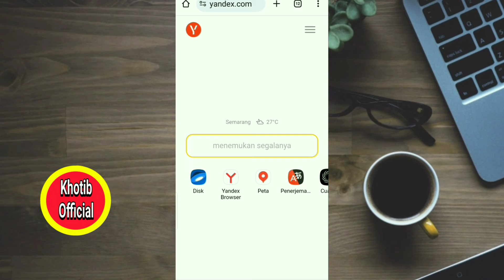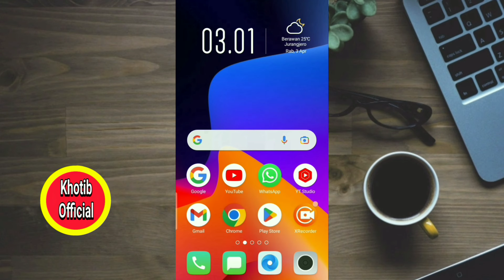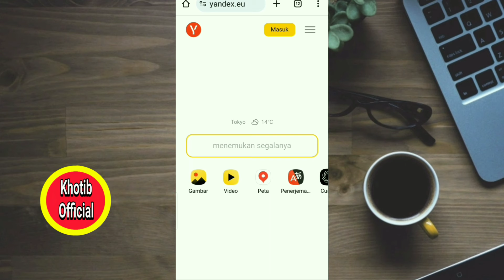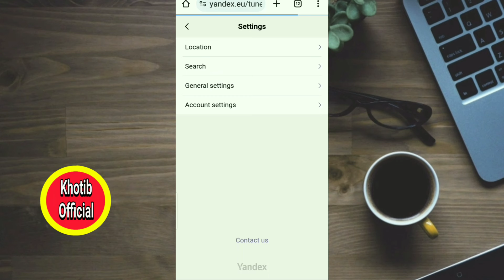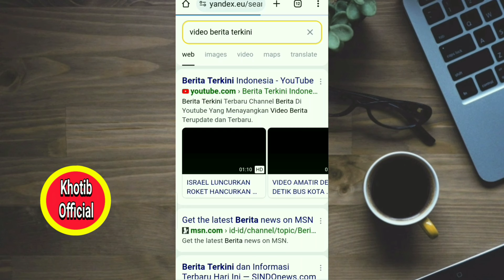Cara Gampang Mengatasi Situs Yandex Tidak Bisa Di Buka Di Google Chrome Anti Gagal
untuk bisa mengatasi yandex tidak bisa di buka di google chrome, silahkan teman-teman menggunakan aplikasi secure vpn yang bisa di download di play store dan terima kasih kepada anda semua yang telah mampir ke channel Khotib official.